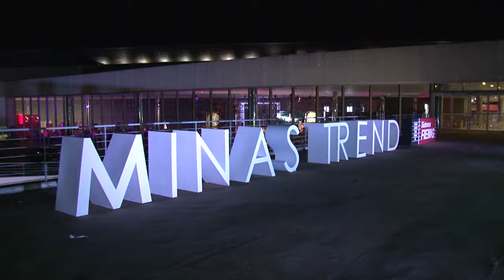Minas Trend 20 Edição - Paulo Navarro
O Minas Trend completa uma década de existência, em 2017, consolidado no calendário da moda brasileira. a 20ª edição do evento, realizado pela Federação das Indústrias do Estado de Minas Gerais (FIEMG), e considerado uma das principais plataformas de lançamentos e negócios do país será no Expominas, em Belo Horizonte.

Os dez anos de trabalho com a cadeia produtiva do setor foram escolhidos como tema de inspiração – serão destacadas as ações para o reposicionamento e qualificação da produção mineira de vestuário, calçados, joias, bijuterias e acessórios. Para comemorar o ano dez, haverá a exposição “tempo” reunirá looks das grifes mineiras participantes do salão de negócios inspirados nas simbologias do tempo e na importância dos 10 anos da moda mineira para o Brasil por meio de uma visão que permita novas possibilidades para o futuro. tem também a “Minas Trend + 10”, onde a grife plural irá apresentar sua concepção sobre a democratização das tecnologias. além dos tradicionais desfiles individuais das grifes participantes.